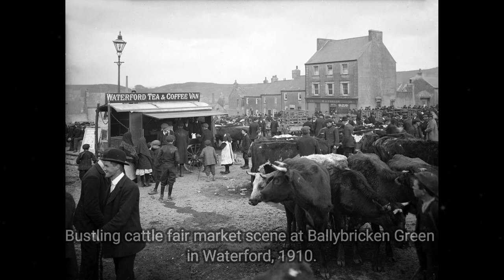Captivating Historic Old Photos of People and Places Vol 131